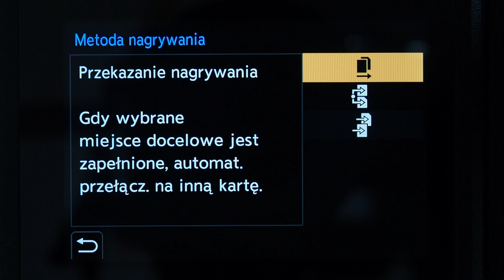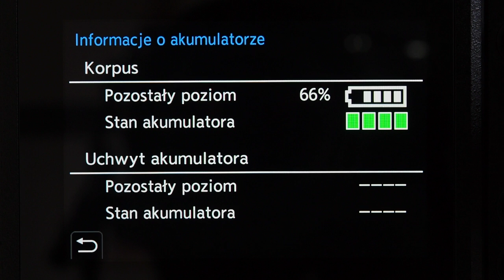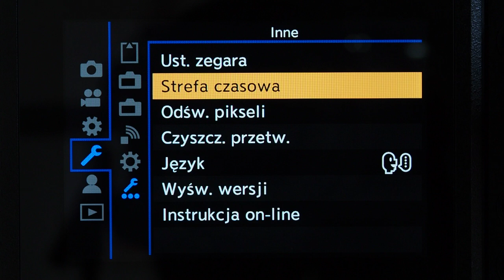Panasonic S1R - menu konfiguracji aparatu